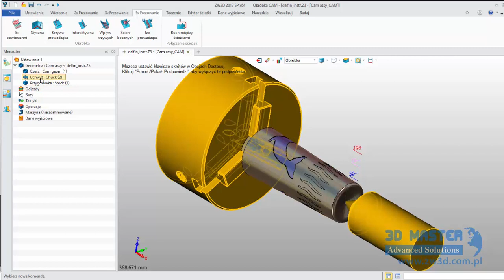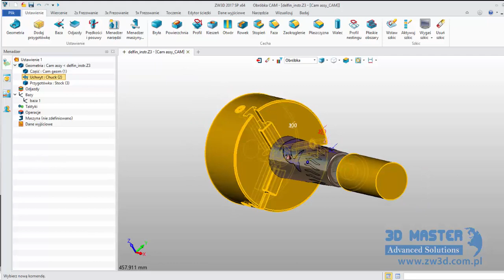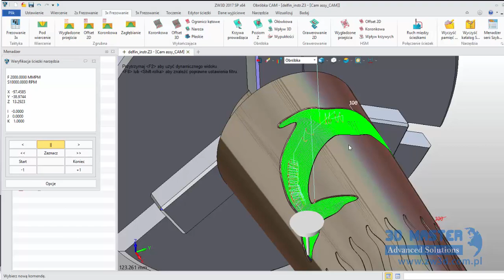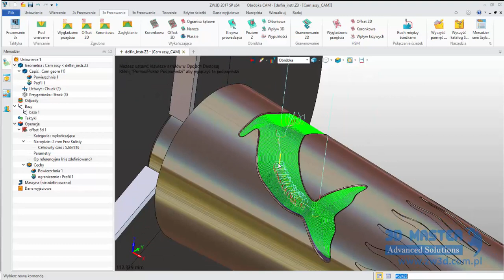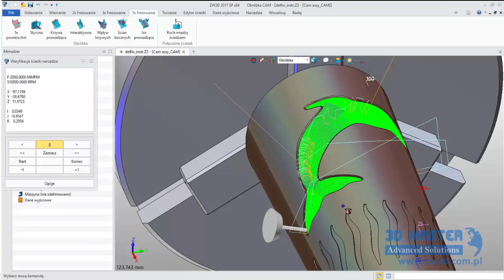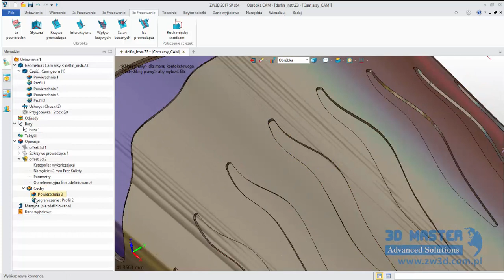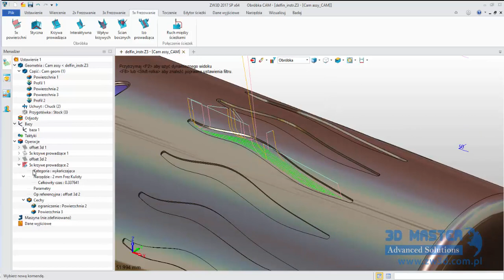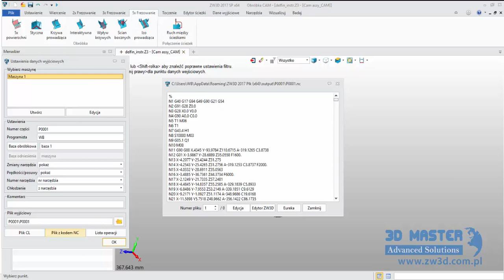Frezowanie delfina w ZW3D 2017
Obróbka 4/5 osi płynnych z podzielnicą na stole. Przekształcenie obróbki 3x na 4x.